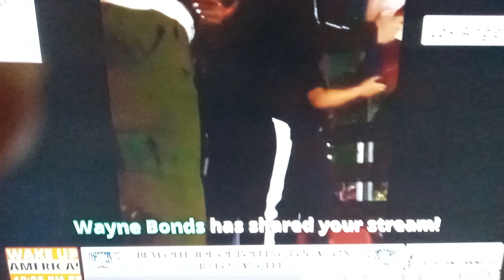Voter intimidation, and takeover.